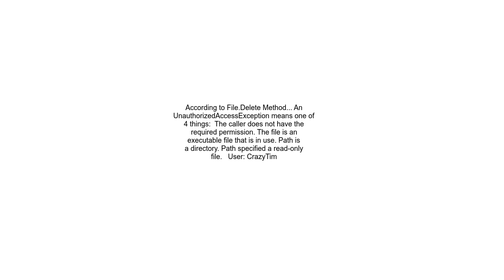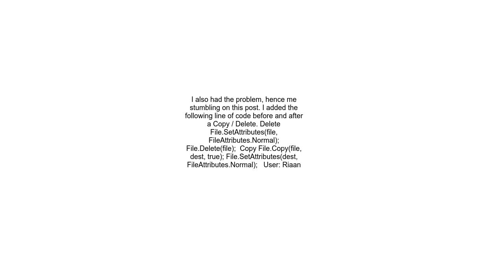Why is access to the path denied